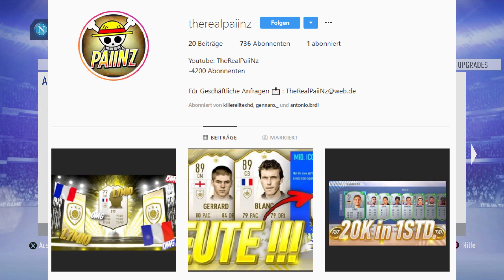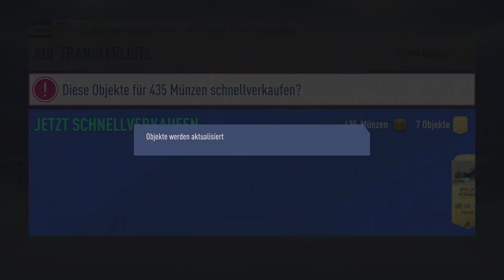220K PROFIT mit diesen SBC's! 😍💰 + LOHNT SICH DIE BAILEY SBC? 👀 | FIFA 19 TRADING TIPPS [DEUTSCH]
▶Wie ihr mich erreichen könnt:

-Ps4 : RobbyiPaiiNzV2
-Skype: TheRealPaiiNzV2
-Robbyesp18

fifa 19 fut birthday, fifa 19 fut birthday sbc, fifa 19 mid icon sbc machen?, fifa 19 sbc pack experiment, fifa 19 trading tipps fut birthday, fifa 19 trick, Fifa 19 Trading Tipps, Fifa 19 Deutsch, Fifa 19, fifa 19 weekend league, fifa 19 fut champions, fifa 19 packs, Fifa 19 Web App, Fifa 19 Trading Tipp, fifa 20 news, Fifa 19 1 million Team, Trading Tipps, fifa 19 How to make coins, fifa 19 Sbc Lösung, fifa 19 weekend league besser werden, TheRealPaiinz